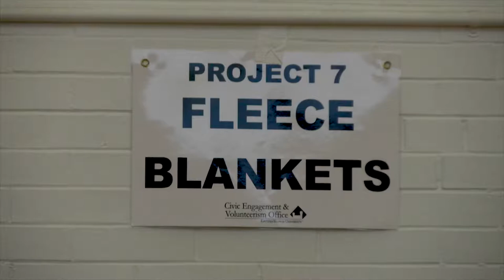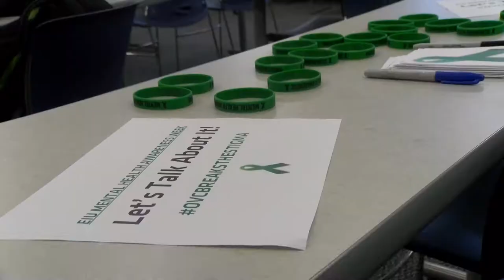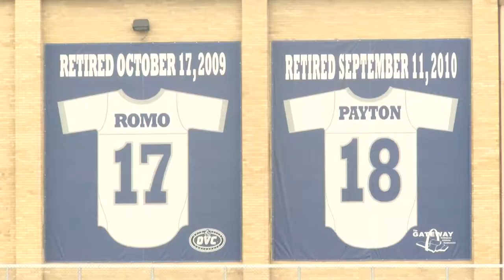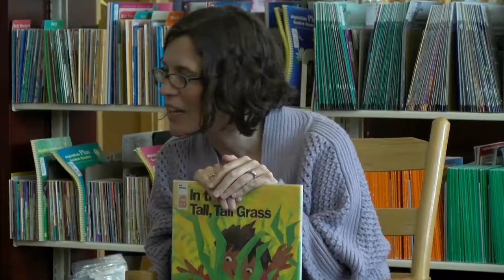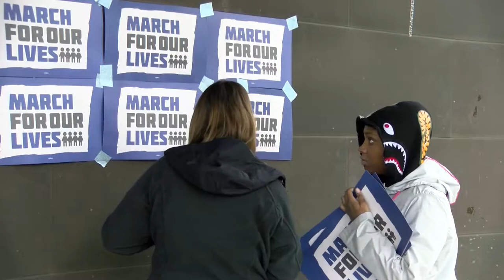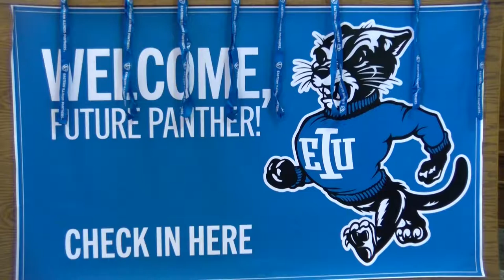Wayne Foster Demo Reel